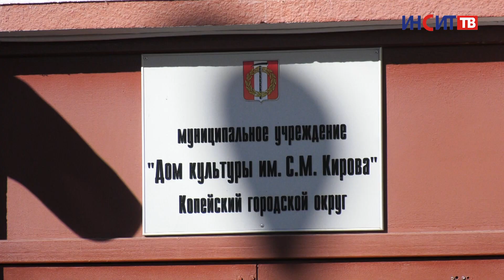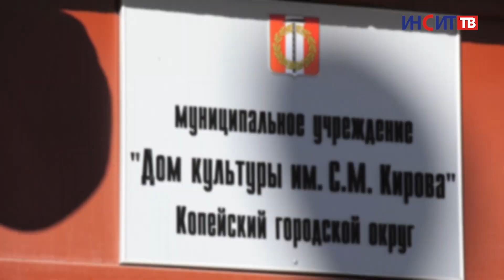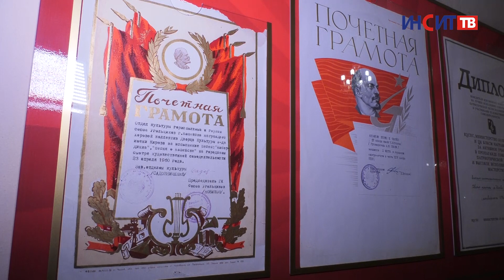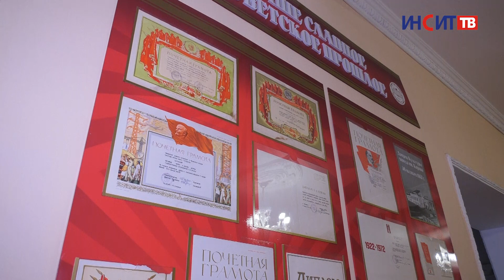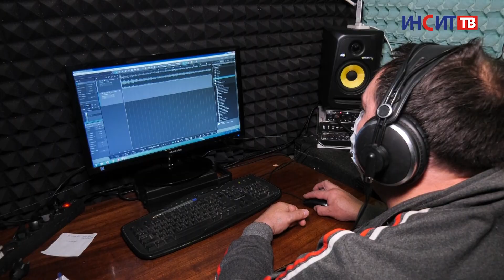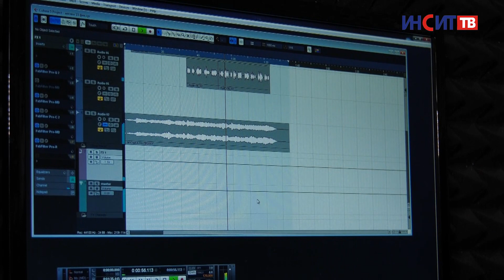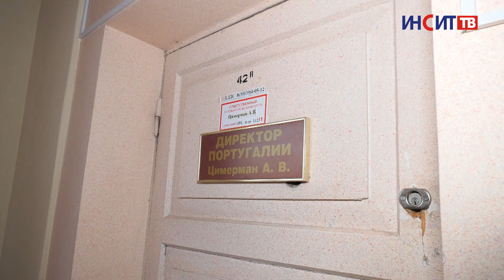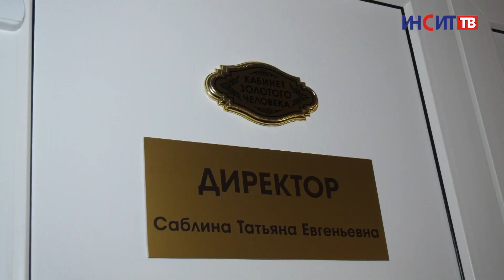Дорога в культуру | Дом культуры имени С.М. Кирова. Часть 1.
Там есть кабинет «золотого человека» и «директора Португалии». Его сцена – самая крупная, а своим появлением он обязан заводу. Дом культуры Кирова стал героем нового выпуска программы «Дорога в культуру». В первой части рассказа изучим архитектуру ДК и познакомимся с частью его коллективов.